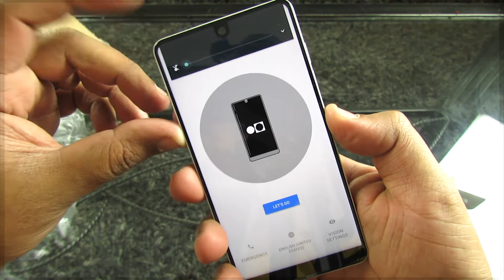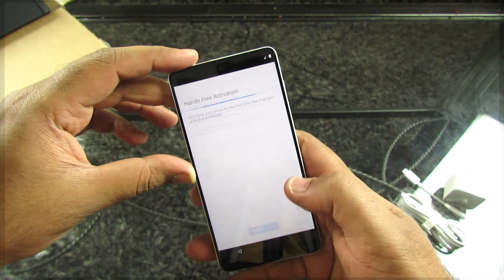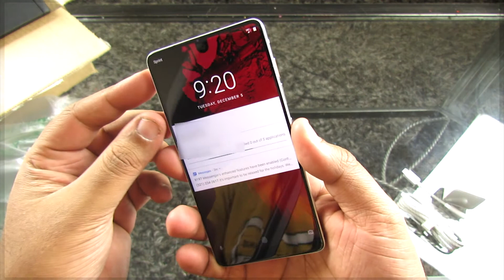UNBOXING DE UM SMARTPHONE DE OUTRO NÍVEL - ESSENTIAL PHONE - GEEK GENERATION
ESPECIFICAÇÕES DO ESSENTIAL PHONE - PH1

CPU: Kryo 280 Octa-core (2.45GHz Quad + 1.9GHz Quad), 64 bit, 10nm processor
GPU: Adreno 540, 710MHz, 64bit

4GB of RAM

128GB Memória Interna

Android 7.1 Nougat OS

5.71" Quad HD touch-screen display

13.0MP Camera Traseira

8.0MP Camera Frontal

Weatherproof design
This phone is resistant from water and dust ingress (IP54).

Battery
3040mAh.
Fast charging via USB

ENTRE PARA O NOSSO GRUPO NO TELEGRAM

Faça parte do meu canal do Telegram com ofertas e cupons de desconto exclusivos para smartphones e diversos gadgets

Confira mais vídeos com dicas de apps Android do canal

Confira mais vídeos com dicas de jogos do canal

► Phill Cassiano apresenta os melhores aplicativos da semana. Aplicativos Android

▬▬▬▬▬▬INFORMAÇÕES IMPORTANTES▬▬▬▬▬▬▬

► Curta a nossa página, escolha a opção "Obter notificações" e receba sempre as novidades do canal

▬▬▬▬▬▬▬SMARTPHONES QUE EU INDICO:▬▬▬▬▬▬▬

GearBestParcela em até 12X OU EM (6X sem Churrros

? 1- OnePlus 5 4G Phablet (6GB RAM 64GB ROM)
OxygenOS Snapdragon 835 16.0MP + 20.0MP Dual Cameras

? 2 - Xiaomi Mi 6 4G Smartphone (6GB RAM 128GB ROM)
International Version Snapdragon 835 Splash Resistant Dual 12.0MP Rear Cameras

? 3 - Xiaomi Mi 5X 64GB ROM 4G Phablet (36 PEÇAS)?
4GB RAM Dual 12.0MP Zoom Lens Fingerprint Scanner

? 4 - Xiaomi Mi5s 4G Smartphone International Version
3GB RAM 64GB ROM Fingerprint Scanner Type-C

▬▬▬▬▬▬VÍDEO SUGERIDO▬▬▬▬▬▬▬